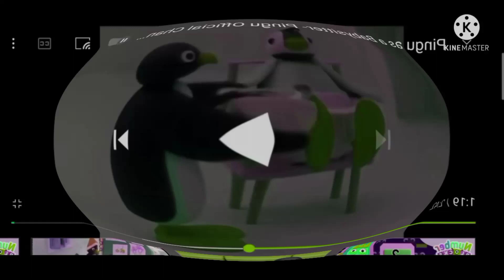i killed not sure what I did babymomo